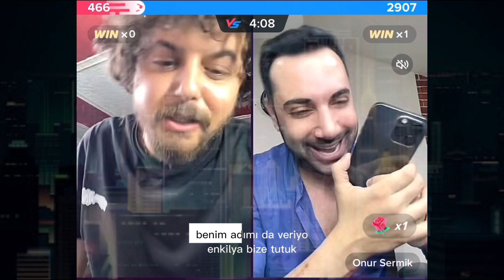Marulkafa ve Onur Sermik eğlenceli bir yayın Part 2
Marulkafa ve Onur Sermikten Eğlenceli bir yayın. Gülmeye doyamayacaksınız, Tiktokta yaptıkları yayınlarla iftar Sahur arası binlerce kişinin yüzünü güldürüyorlar.

Eğlenceli, komik Videolar.

Tiktok canlı yayın kesitleri

Kısa videolar.

Shorts video

Shorts Tiktok.